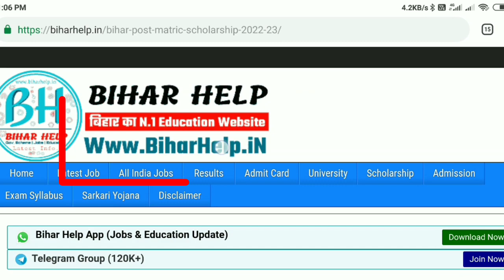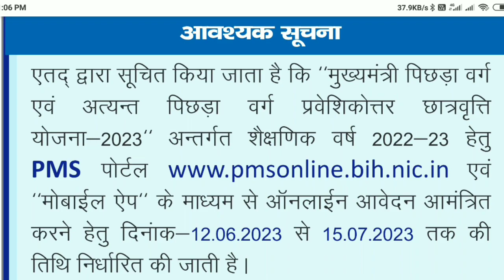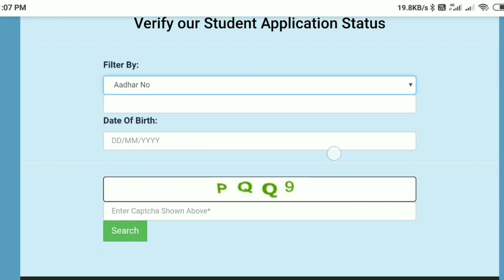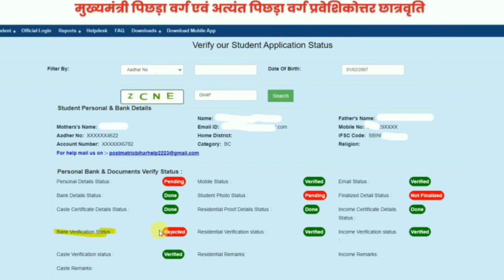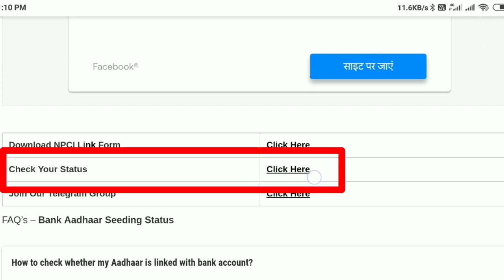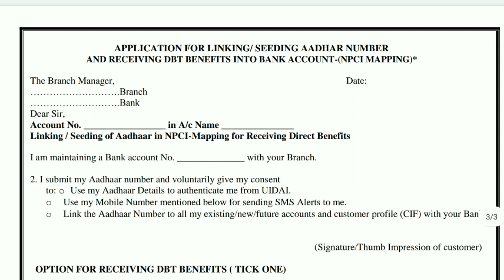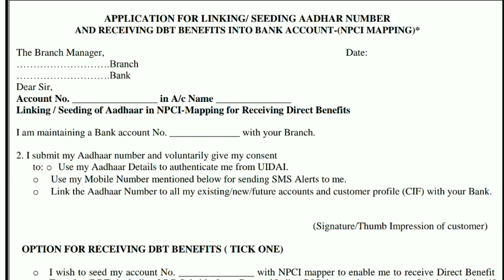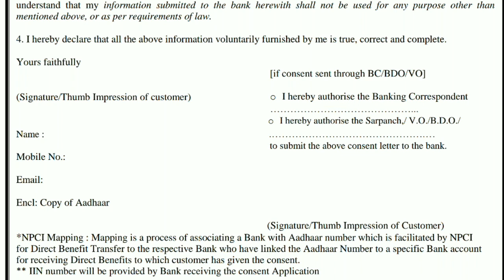Bihar Post Matric Sscholarship 2022-23 |बिहार पोस्ट मैट्रिक स्कालरशिप रिजेक्टेड फॉर्म को कैसे सुधारे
Video Topics-
bihar post matric scholarship reject hone par kya kare
bihar post matric scholarship bank account rejected
bihar post matric scholarship 2022-23 online apply
bank account me aadhar seeding kaise kare
scholarship me aadhar seeding kaise kare
bihar post matric scholarship new update
Bank Aadhar Seeding kaise check kare
aadhar bank link kaise kare
bank me aadhar seeding kya hota hai